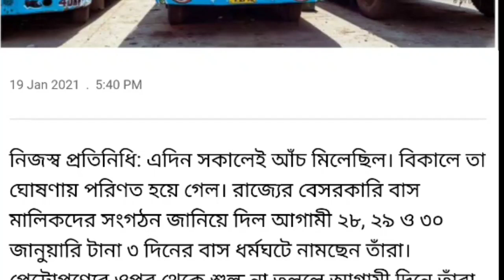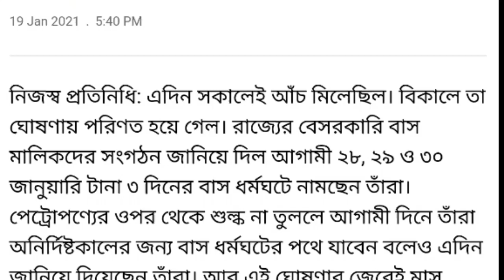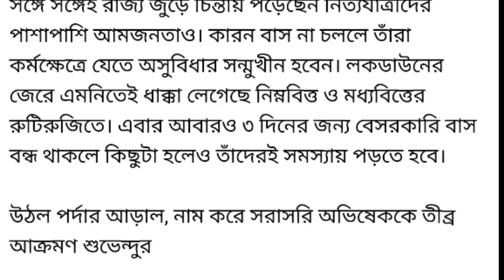এই মুহূর্তের গুরুত্বপূর্ণ আপডেট : রাজ্য জুড়ে চলবে টানা তিন দিনের বাস ধর্মঘট। কোন কোন দিন দেখে নিন।